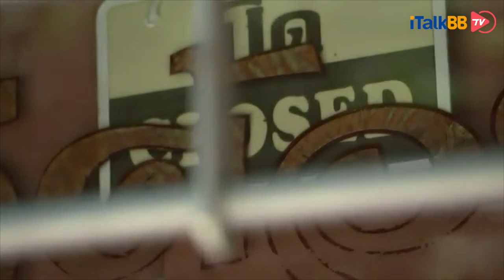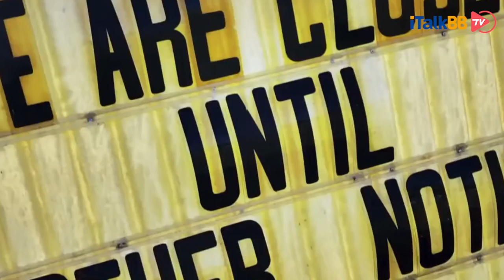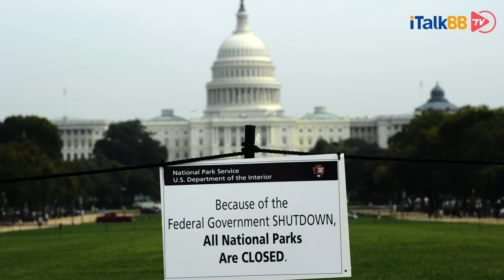终于签了！特朗普批准2.3万亿经费，新冠纾困金即将分落千家万户，还救美国政府于水火！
让大家提心吊胆了整个圣诞假期的新一轮新冠疫情补助金，就在昨晚，终于落袋为安！看着在加拿大的小伙伴们口袋里不断收着政府送来的支票，身在美国的同学那叫一个羡慕，而从明年1月1日期，所有美国合法纳税人，也将会陆续接收到第二轮的政府补贴。